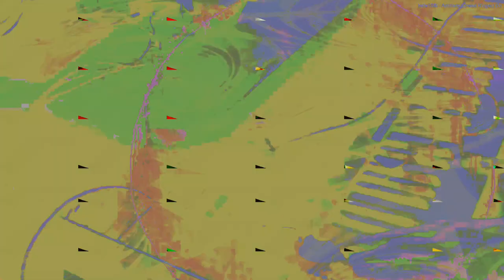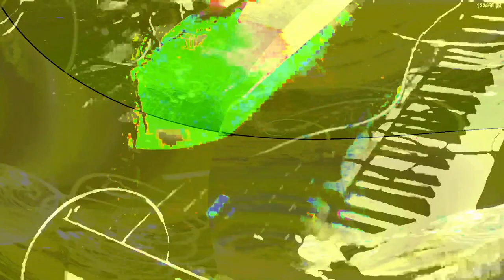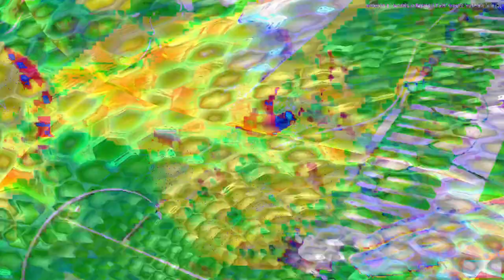[EPILEPSY WARNING] Movie 24 02 13 23h48m25s